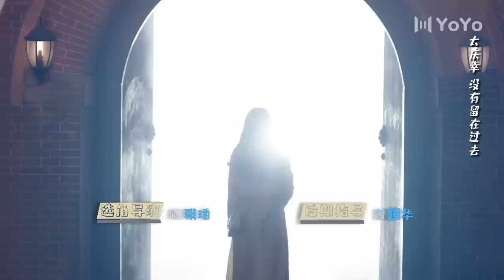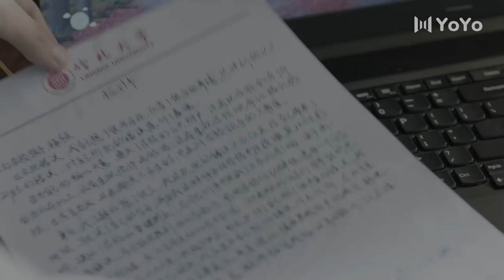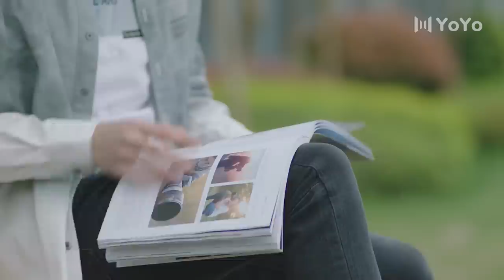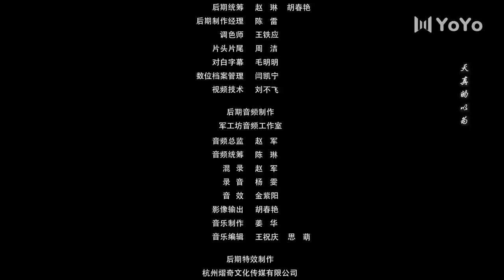【ENGSUB】我的刺猬女孩之念念不忘 07 | Closer To You S2🌸韩菲天降竹马，吴景昊变身醋包 | 李逸男/天爱 | 优优青春剧场YoYo Fun Station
剧名▶我的刺猬女孩之念念不忘Closer To You S2
演员▶李逸男/天爱

00:00 片头曲
1:30 正片
☛☛☛更多精彩内容：